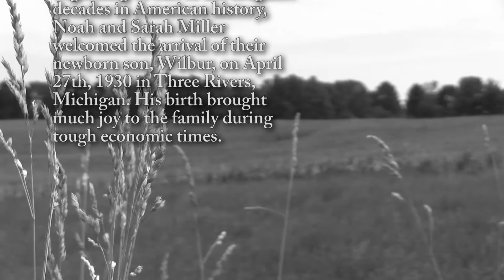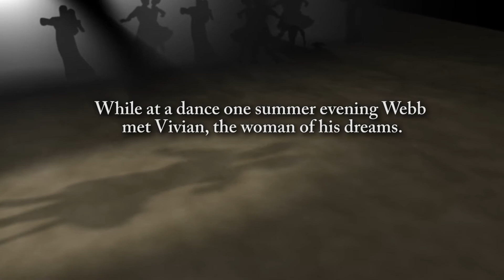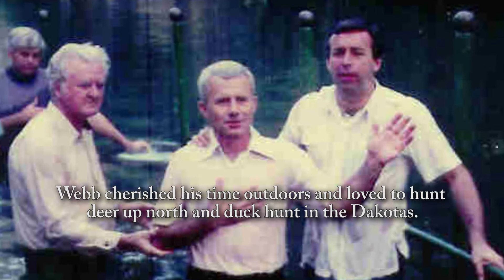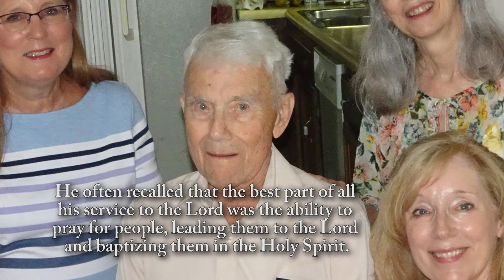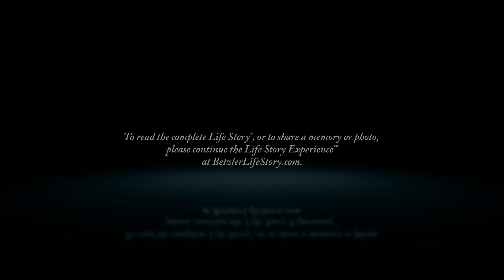Wilbur "Webb" Miller - Life Story Digital Video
Life Story Funeral Homes present the life of Wilbur "Webb" Miller of Gobles, MI. To read the obituary of Wilbur "Webb" Miller, to read the full Life Story, or to leave a memory or comment, please